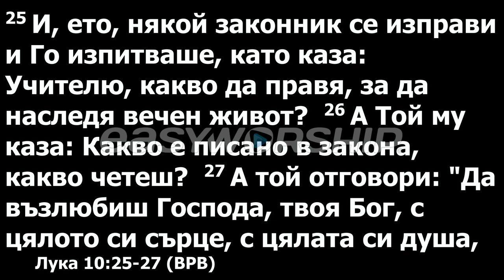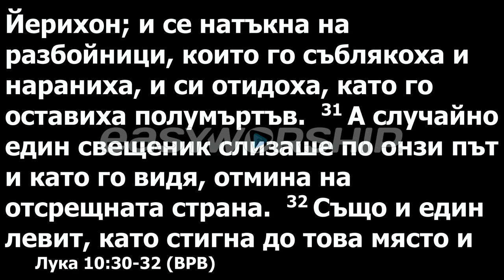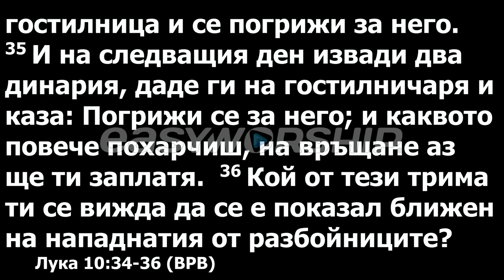Добрый самарянин. Пастор Генадий Ни